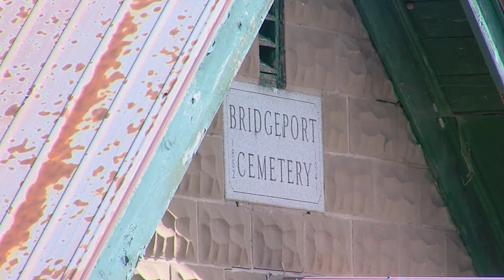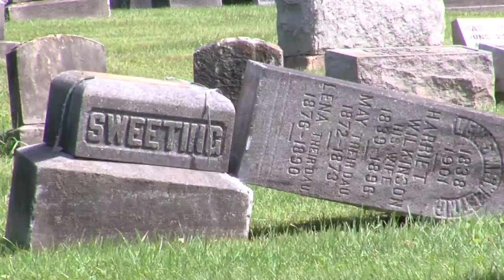Gravestones toppled over in Bridgeport leave families searching for answers: Your Stories